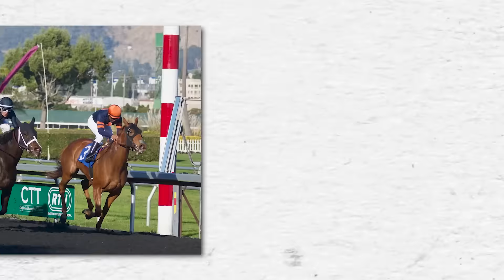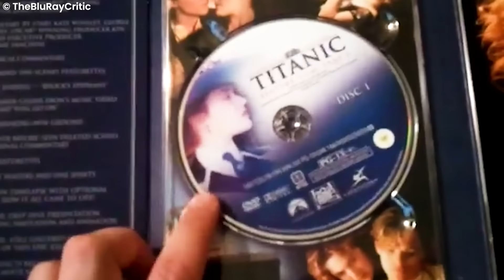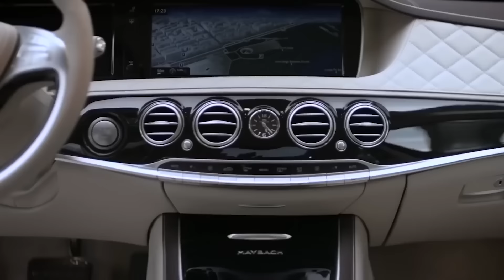Inside The Secretly Expensive Life of Kim Jong Un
If there were to be a show like ‘The Rich kids of North Korea’, I think Kim Jong-un would be perfect as the lead cast. It was reported by a Joint South Korean and American investigation in 2013 that North Korean Leader Kim Jong-un, also known as ‘Supreme leader’ has a net worth of $5 billion. I mean, What kind of person splurges money on over 30 pianos and hires The Harlem Globetrotters for entertainment? Well, Kim Jong-un, that's who.

As of 2013, Kim Jong-un’s assets were found in over 200 foreign bank accounts located throughout the world in several countries including Russia, Austria, Lichtenstein, China, Singapore, Switzerland, and Luxembourg.